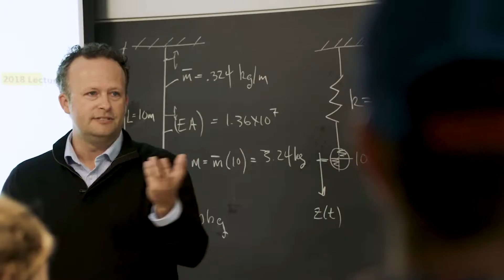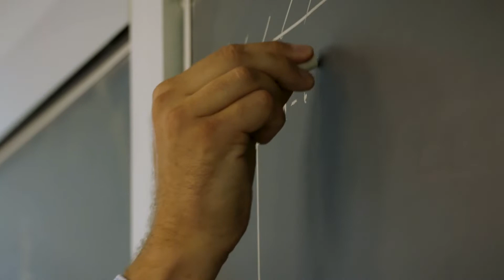Bradley Buckham | Medal for Distinction in Engineering Education, 2019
As a researcher, Bradley Buckham works with private-sector companies and coastal communities in British Columbia to advance marine renewable energy technology, with a focus on launching demo projects that displace diesel-fueled energy generation on the BC Coastline. As an educator, Buckham particularly prides himself on the more than 3300 first-year students that he’s taught since joining the University of Victoria’s engineering faculty in 2004. He says that if he’s managed to help even one per cent of that group reach its full potential, then their collective accomplishments are going to far outweigh his own technical portfolio of work. By choosing to consistently teach first-year classes even as he’s advanced as a faculty member, Buckham also feels that he’s been able to make increasing contributions to the evolution of the university's engineering programs themselves. In his own words, “I think time and consistency are an exponential factor in the ‘impact’ formula.”

Engineers Canada

À titre de chercheur, Bradley Buckham collabore avec des entreprises du secteur privé et des communautés côtières de Colombie-Britannique à faire progresser la technologie des énergies marines renouvelables en concentrant ses efforts sur le lancement de projets de démonstration visant à remplacer la production d’énergie dans des centrales au diesel le long des côtes de la C.-B. Dans le domaine de l’éducation, Bradley Buckham est particulièrement fier d’avoir enseigné à plus de 3 300 étudiants de première année depuis qu’il s’est joint au corps professoral de la Faculté de génie de l’Université de Victoria en 2004. Il affirme que, s’il est parvenu à aider ne serait-ce que un pour cent des étudiants de ce groupe à atteindre leur plein potentiel, leurs réalisations collectives dépassent alors de loin son propre bilan technique de travaux. En choisissant de continuer à enseigner aux classes de première année en dépit de sa progression comme membre du corps enseignant, il estime aussi avoir eu des contributions de plus en plus précieuses à l’évolution des programmes universitaires de génie comme tels. Comme il le dit lui-même, « je crois que le temps et la cohérence sont un facteur exponentiel dans la formule “impact” ».

Ingénieurs Canada